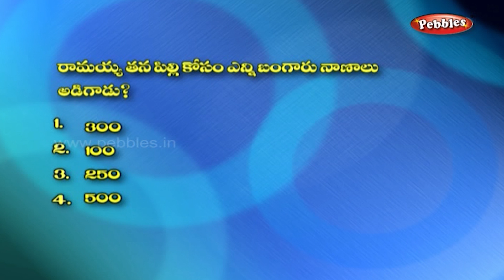Cat for horse | Tenali Raman stories in Telugu | Moral Stories | Animated Stories for Children